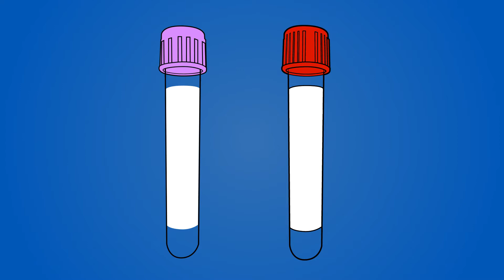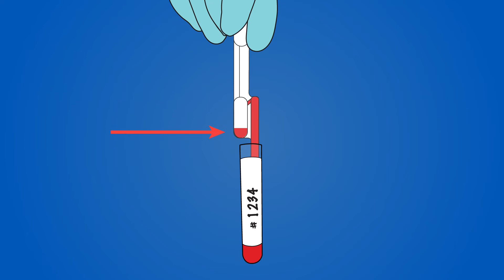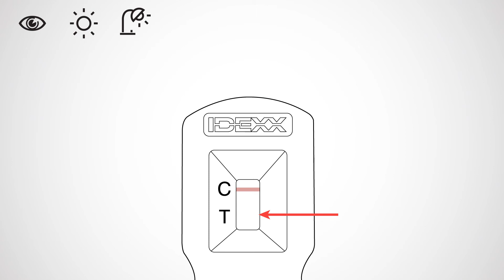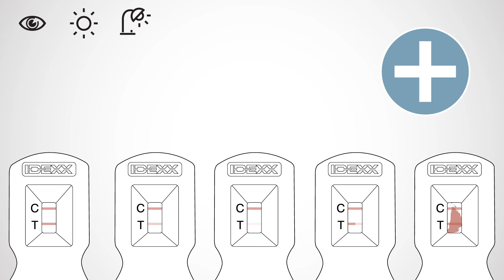(ES) Cómo realizar la prueba Alertys OnFarm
Alertys OnFarm Pregnancy Test​
Identifique rápidamente las vacas no gestantes en cualquier momento, en la misma granja​

La prueba  Alertys™ OnFarm detecta glicoproteínas asociadas a la gestación (PAG) en sangre (EDTA) tan pronto como a 28 días después de la cubrición /IA y 70 días después del último parto​
- Tome decisiones rápidamente con resultados directos y precisos.​
- Mejore el rendimiento reproductivo con un diagnóstico de gestación más precoz a partir de los 28 días posteriores a la cubrición/ IA.​
- Controle el diagnóstico de gestación con una prueba flexible cerca de la vaca.